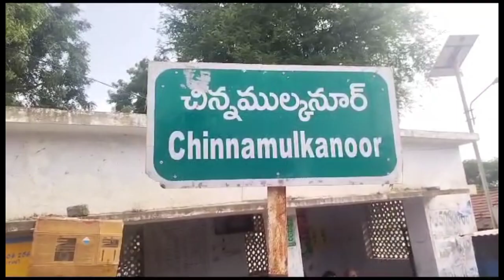20 లక్షల రూపాయలు స్వాహా చేసిన CA పై చర్యలు తీసుకోవాలి మహిళల ఆందోళన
MS9NEWS TV